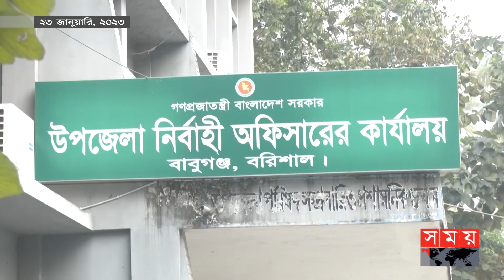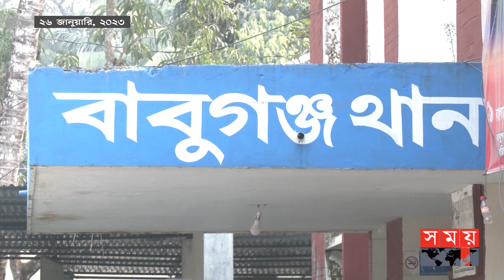বরিশাল বিভাগের এ সপ্তাহের আলোচিত ৩ ঘটনা | Barishal Weekly News | Top News | Somoy TV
Somoy TV: t.ly/Se1z
Somoy TV Bulletin: t.ly/iqIq
Somoy Entertainment: t.ly/3dWC
Somoy Sports: t.ly/iASp
SOMOY TV ISLAMIC: t.ly/zU6a

Somoynews.tv: t.ly/Y7ab
খেলার সময়: t.ly/xJ5H
সময়ের গল্প: t.ly/EW3M
এ সময়ের বাণিজ্য : t.ly/m3ir

Groups:
Somoy TV (Official)✅: t.ly/ajiO
Somoy Entertainment✅: t.ly/8CLh
Somoy Business✅: t.ly/4xaJ